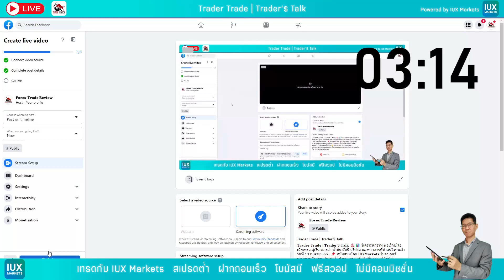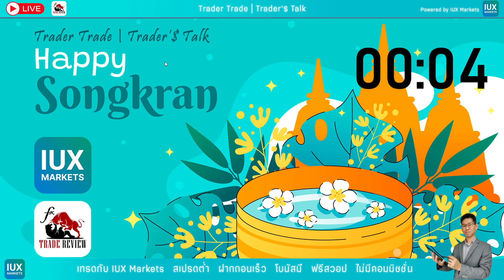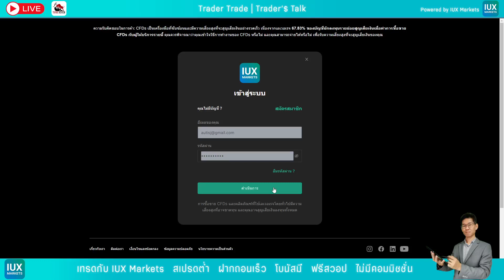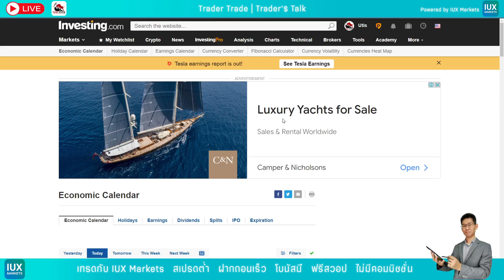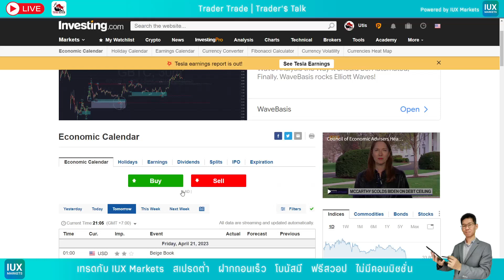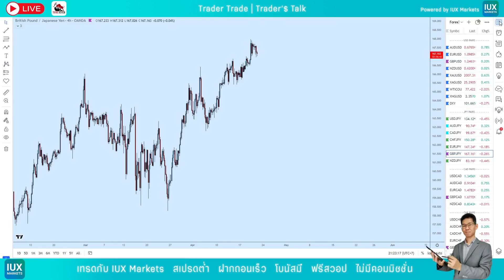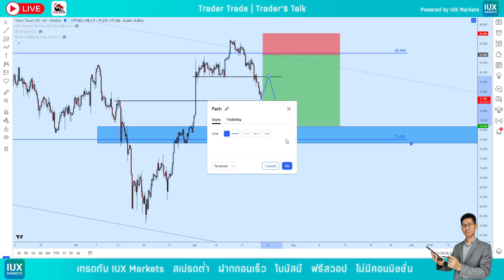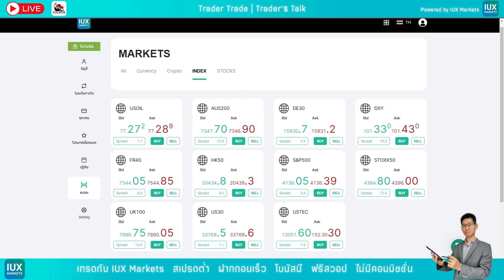𝐓𝐫𝐚𝐝𝐞𝐫 𝐓𝐫𝐚𝐝𝐞 | 𝐓𝐫𝐚𝐝𝐞𝐫'$ 𝐓𝐚𝐥𝐤 วันที่ 19 เมษายน 66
♨️📊 วิเคราะห์กราฟฟอเร็กซ์ แผนการเทรดคู่เงิน ทองคำ น้ำมัน ดัชนี คริปโต และข่าวสารที่น่าสนใจประจำวันที่ 19 เมษายน 66
📌 สนับสนุนโดย 𝐈𝐔𝐗𝐌𝐚𝐫𝐤𝐞𝐭𝐬 โบรกเกอร์มาตรฐานอังกฤษ สเปรดต่ำ ฝากถอนรวดเร็ว ไม่มีค่าสวอป ไม่มีค่าคอมมิชชั่น ดูข้อมูลเพิ่มเติม